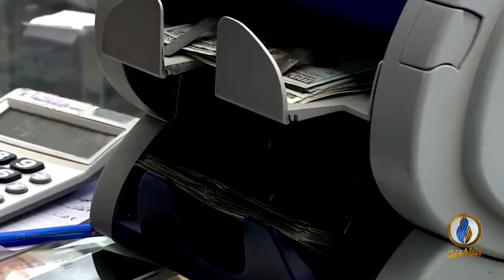أبرز الأخبار الاقتصادية على قناة_الرافدين ليوم الجمعة في